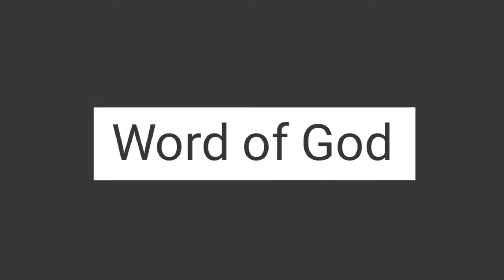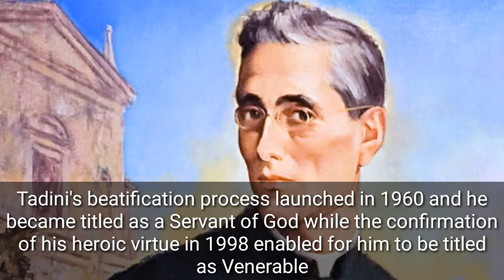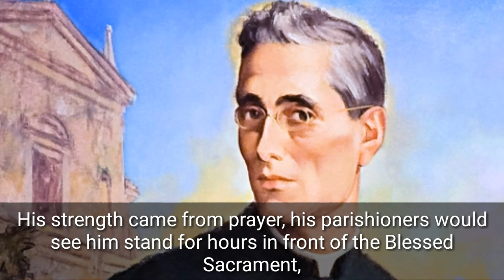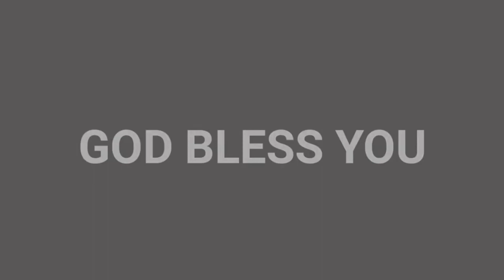THE LIFE OF ST. ARCANGELO TADINI | STORIES OF THE SAINTS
The life of Saint Arcangelo Tadini | Stories of the Saints
Saint Arcangelo Tadini was an Italian Roman Catholic priest. Tadini was ordained as a priest in 1870 and went on to found a religious congregation dedicated to the poor and ill while taking advantage of the Industrial Revolution to support women in work and education. Tadini was disabled due to a lame leg he had after suffering an accident while he studied for the priesthood. He initiated various parish initiatives and a relief fund for the aged and the ill.
I hope you like the video, don't forget to like and subscribe to this youtube channel, you can also share this to your family and friends to let them know that God loves them.